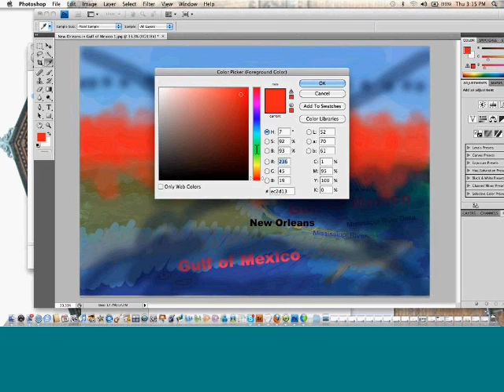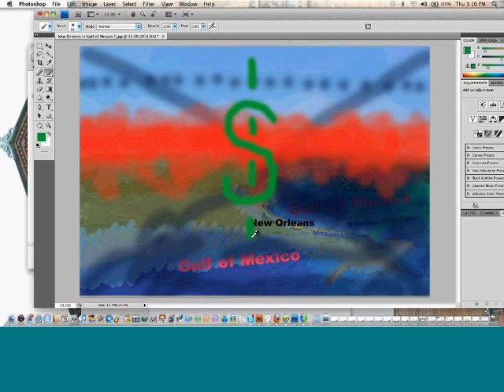Oil and Water 4.29.10 Excerpt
"Oil and Water" a "Gulf to Gulf" performance, April 29th, 2010. Aviva Rahmani and Dr. Eugene Turner, Distinguished Research Master and Professor, Department of Oceanography and Coastal Sciences, Louisiana State University, Baton Rouge, LA
Please consider making a tax deductible donation to the Gulf to Gulf project.
Click the link below and choose the amount you would like to donate. Contributions to Gulf to Gulf will be made through NYFA. NYFA is a 501©3, tax exempt organization founded in 1971 to work with the arts community throughout New York State to develop and facilitate programs in all disciplines. NYFA will receive grants on behalf of Gulf to Gulf, ensure the use of grant funds in accordance with the grant agreements, and will provide program or financial reports as required